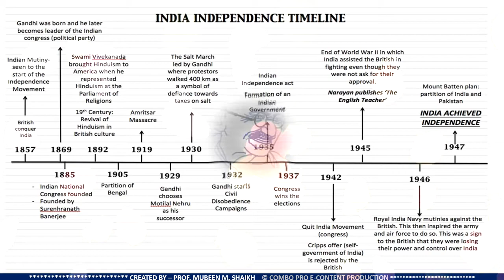Independence Day Special (E-Sketches of 5 freedom fighters & timeline of independence from 1857-1947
Content:
E-Sketches of 5 freedom fighters -
1. Subhash Chandra Bose
2. Bhagat Singh
3.Mahatma Gandhi
4.Jawaharlal Nehru
5.Dr. Babasaheb Ambedkar

TimeLine of Indian Independence from 1857 to 1947